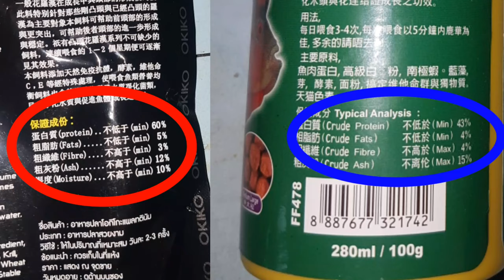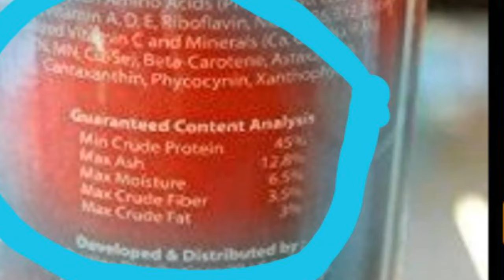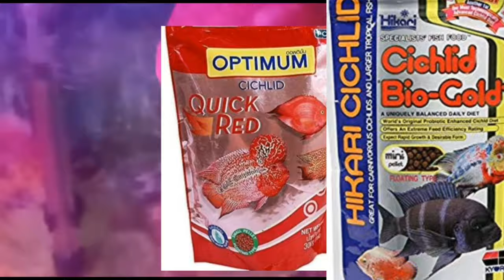Hump problems in flowerhorn due to high protein food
Flower horn fish develops many problems in hump due to hiproteinfood.

High protein is good for growth of small fishes but not advisable for large fishes

Continuous giving hi protein food leads to formation of some extra Hump which is dangerous for fish

Use staple foods that is rich in fibre to feed big size fishes